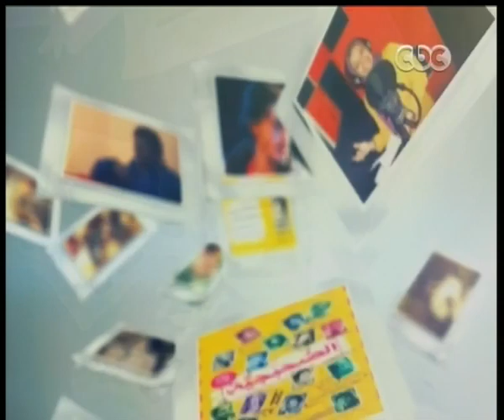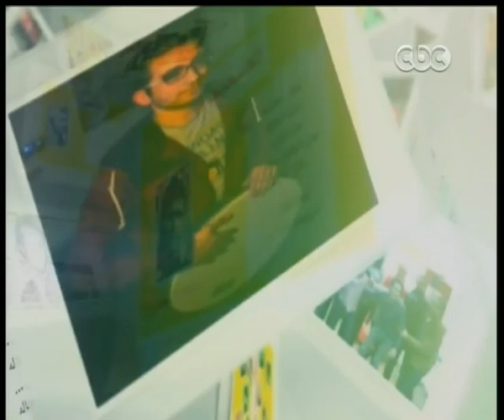ممكن | هاني عادل يغني قصيدة " فصول "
Join and Follow us on :
CBC - ممكن | خيري_رمضان | 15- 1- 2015#